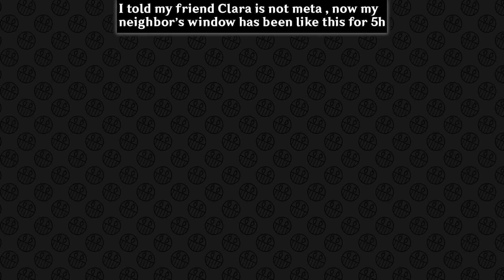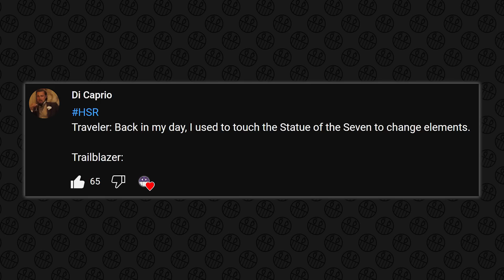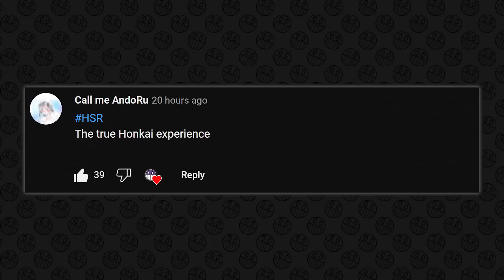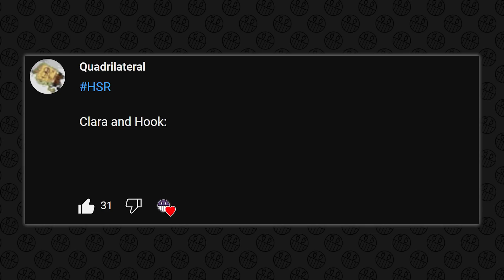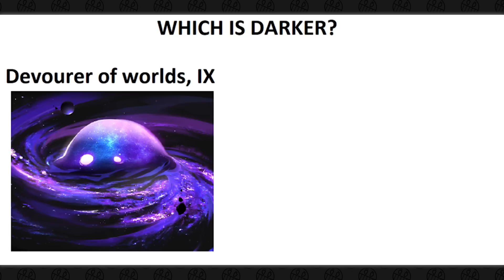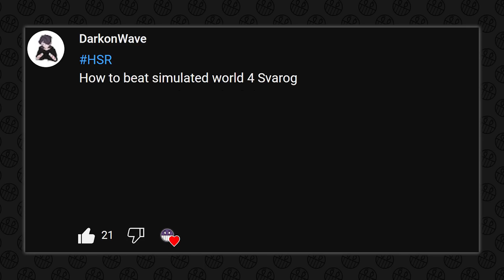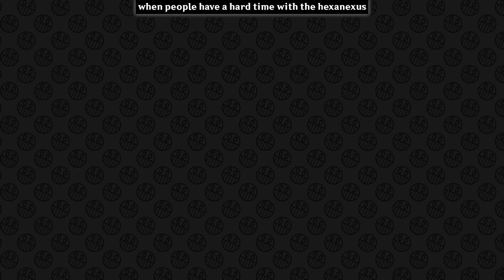HONKAI STAR RAIL MEMES #9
Here you will find today's funniest Honkai Star Rail content that I Originally Edited and Carefully Voiced Over to Maximise your Enterteinment.